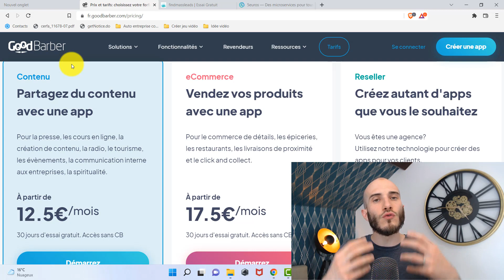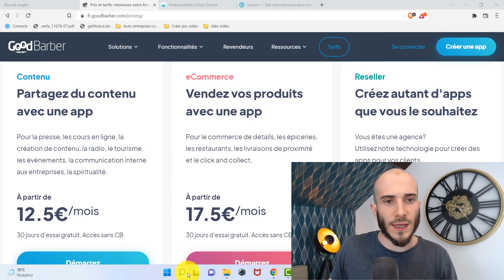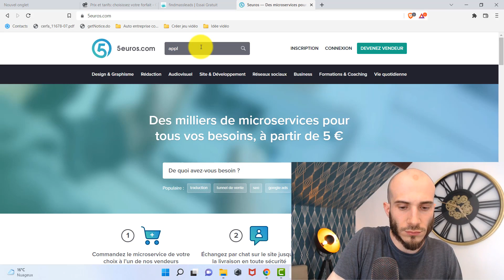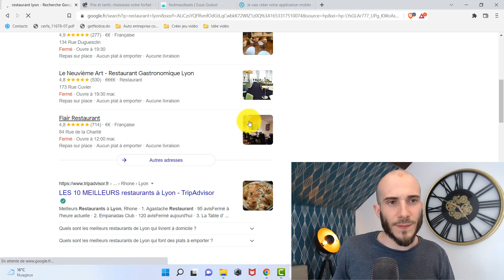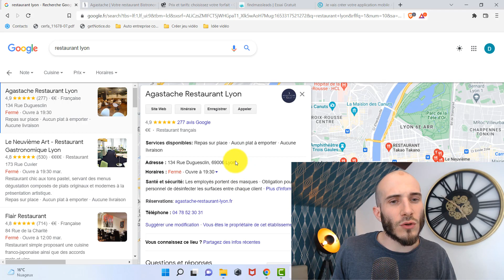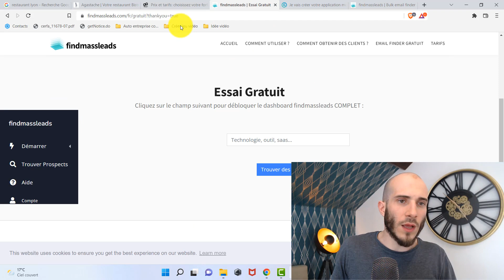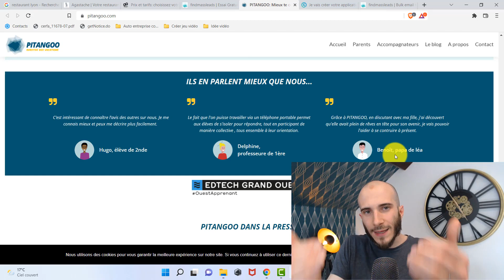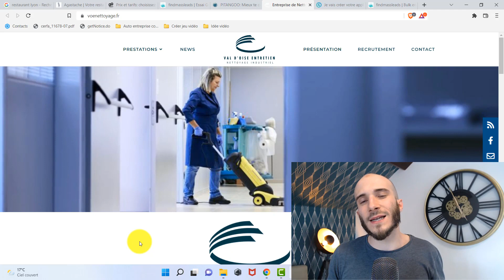1900 € PAR MOIS AVEC DES APPLICATIONS MOBILE ?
1900 € PAR MOIS AVEC DES APPLICATIONS ?
🎁🎁🎁 Mes méthodes inédites en France et exclusives

DES REVENUS RÉCURRENTS AVEC DES APPLICATIONS ?

Dans cette vidéo, je te présente un business qui peut te permettre de gagner un revenu récurrent avec de simples applications mobiles.

UN BUSINESS D'APPLICATIONS MOBILE, C'EST DIFFICILE ?

Dans ce type de business, vous pourrez construire votre empire sans avoir de connaissance technique particulière, et ce grâce aux outils que je te présente dans cette vidéo.

COMPÉTENCES DE VENDEURS NÉCESSAIRE ?

Pour ce business, une appétence commerciale te permettra d'aller plus vite ! Cependant, tu peux tout à fait réussir même si tu n'as aucune expérience dans la vente, il te faudra simplement travailler d'avantage que les autres ... ;)

Je ne suis pas reconnu comme un professionnel par l'état ou un organisme financier publique mais juste un particulier qui vit pleinement de ses investissements et qui partage ses expériences. Investir comporte des risques dont vous êtes responsable. Le contenu est créé à titre de divertissement  et ne fait pas l'objet de conseil en investissement